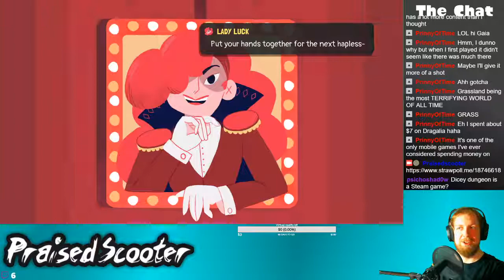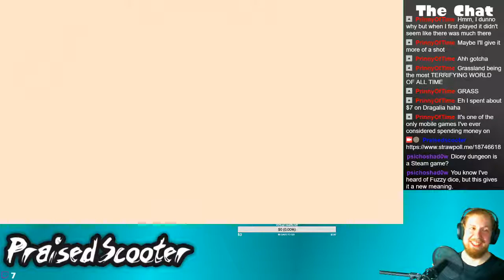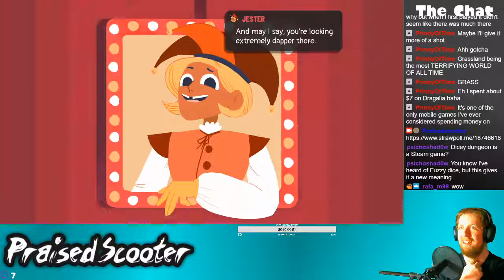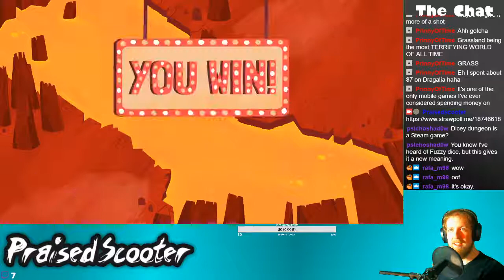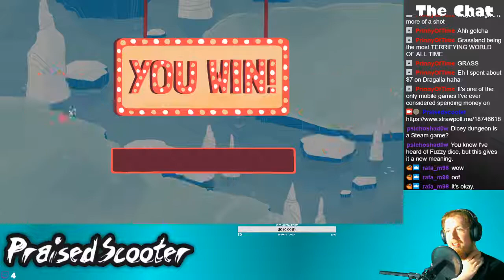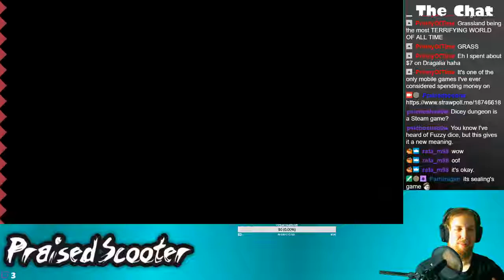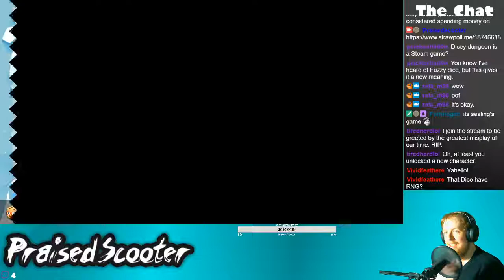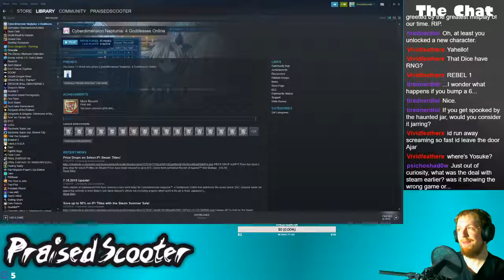Roll them Bones - 10/5/2019